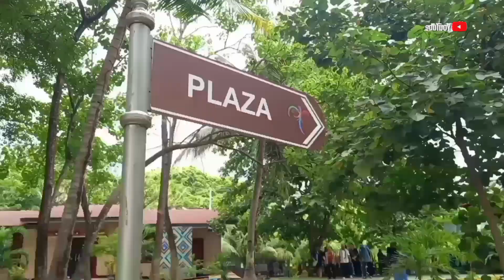Putri Indonesia NTT 2024 mampir di Pantai Wisata Mali Alor NTT